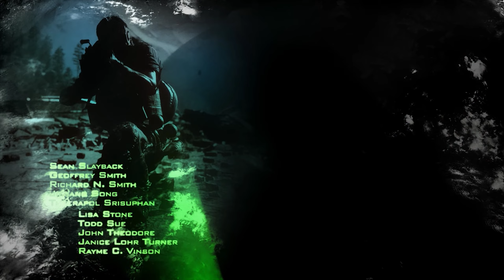ĐẤU SÚNG VỚI PHIẾN QUÂN AFGHANISTAN - Call of Duty: Modern Warfare 2 Remastered - Tập 1